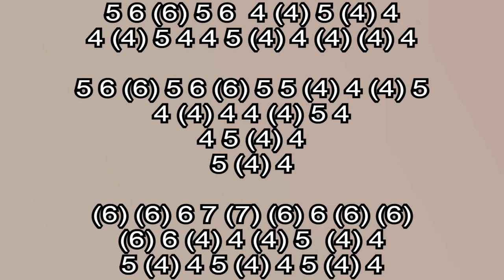STAND BY ME HARMONICA ( C DIATONIC ), ARMÓNICA C, MUNDHARMONIKA, GAITA DE BOCA